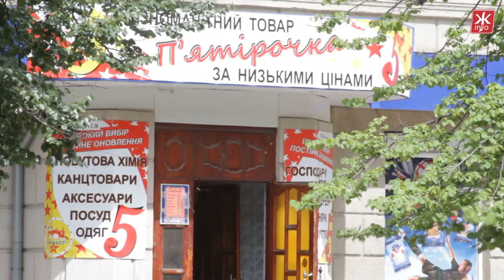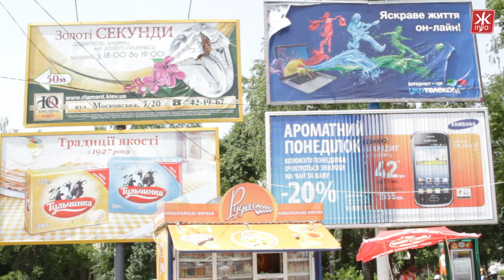На центральних вулицях міста забагато реклами -Житомир.info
Відсутність  системи і комплексного підходу в оформленні крамничок та кафе у центрі міста псуюють загальне враження про Житомир вважають городяни.
Приватні підприємці оздоблюють свої крамниці та кафе крикливими вивісками, великими літерами повідомляють про знижки та акції. Все це - щоб привернути увагу клієнта. Але центральна вулиця не має перетворюватися на базар.